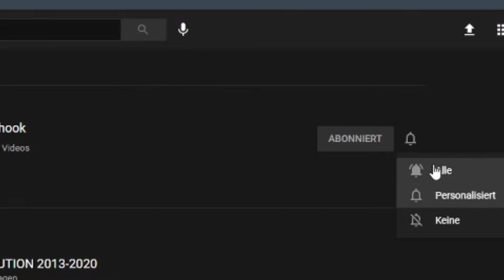Stray Kids EVOLUTION 2017-2021 *Christmas EveL Album UPDATE*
Stray Kids EVOLUTION 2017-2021 *christmas evel update*

new stray kids evolution update out now, this video got so long omg
I tried to short it a bit, thats the shortest version I can make with including all MV's

Stray Kids is a 8 member boy group, which debut in 2018 with District 9
They already realeased a Song in 2017 called Hellevator (pre debut)
Bang Chan 방찬
Lee know 리노 (Lee Minho 이민호)
Changbin 창빈 (Seo Changbin 서창빈)
Hyunjin 현진 (Hwang Hyunjin 황현진)
Han 한 (Han Jisung 한지성)
Felix 필릭스
Seungmin 승민 (Kim Seungmin 김승민)
I.N (Yang Jeongin 양정인)